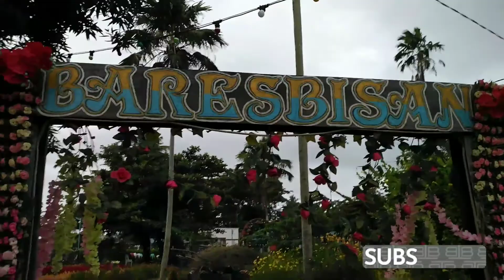BARESBISAN BEACH RESORT BALATAN CAMARINES SUR PART OF BICOL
All about our vacay in BARESBISAN BEACH RESORT BALATAN CAMARINES SUR PART of bicol, kindly hit the bell button para updated po kayo lagi sa mga susunod kopang videos Thankyou and Godbless